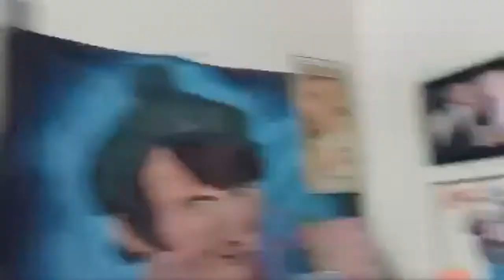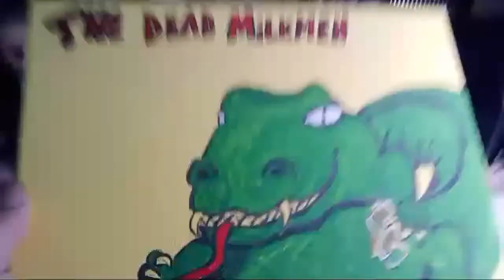Luncheon Art Therapy 🎨art